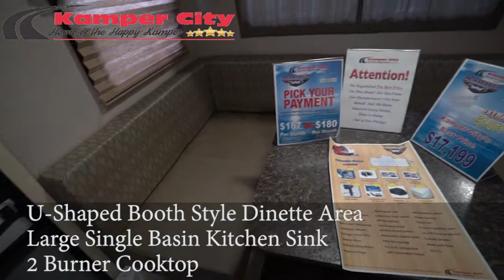2018 Winnebago Minnie Drop 190RD